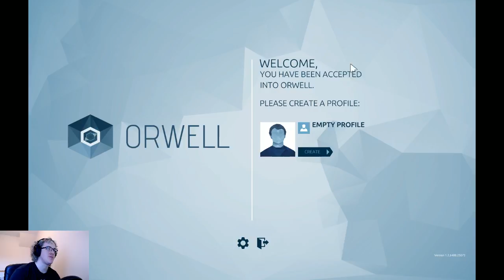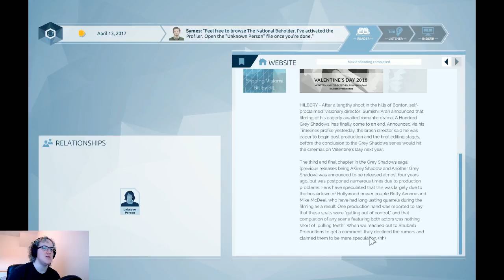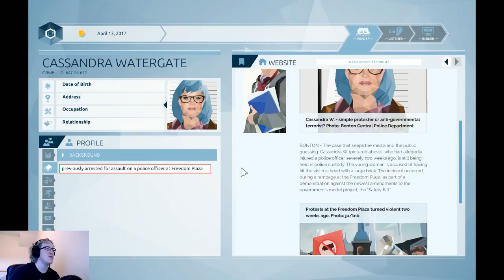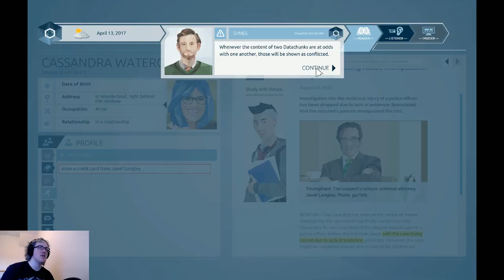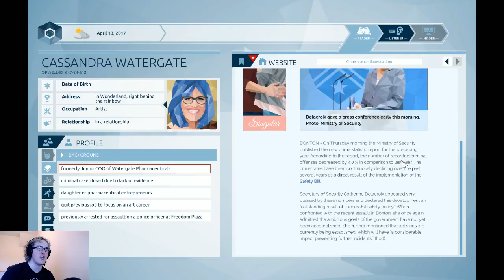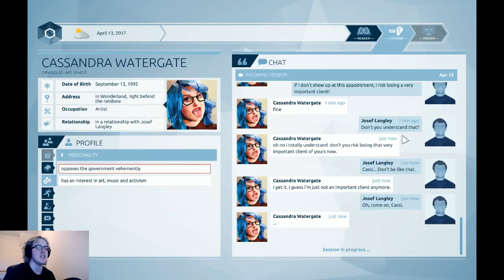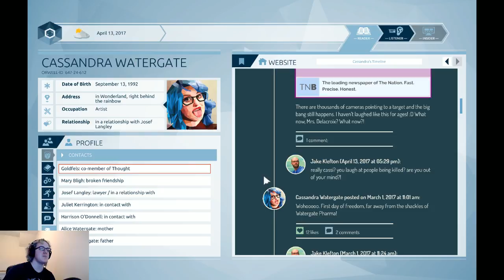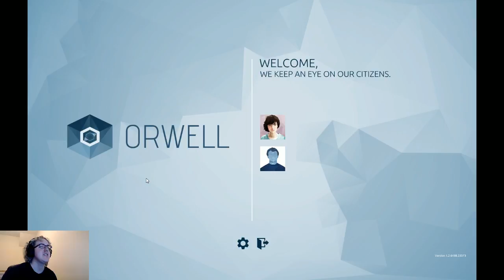Orwell Day 1 - Spying on People!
Inaugural stream whaaaaaaaat? And what better way to mark the start of people watching me via the internet I'm playing a game where you watch people via the internet. How very meta and droll.